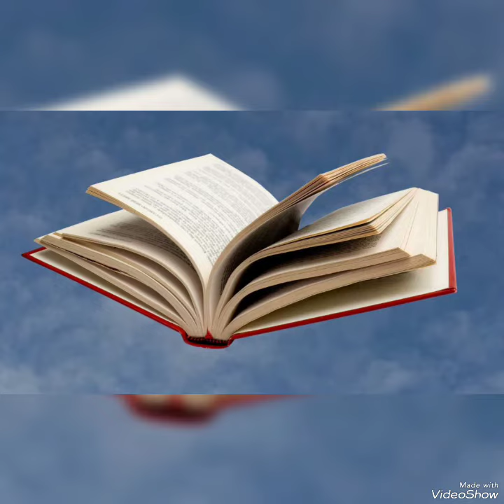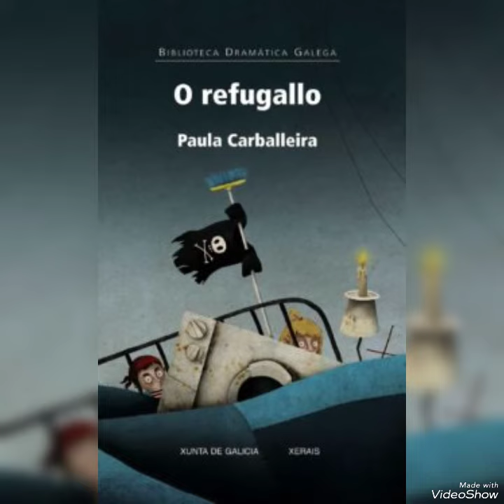Book tráiler O lobishome de Candeán, de Paula Carballeira. Realizado por Samuel Grela Seoane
Unha nova entrega no noso recuncho de realización youtubeira, velaquí o Book tráiler do libro O lobishome de Candeán, de Paula Carballeira (col. Costa Oeste. Galaxia, 2012). Realización youtubeira: Samuel Grela Seoane, 3º ESO B, CPI Viaño Pequeno (Trazo)